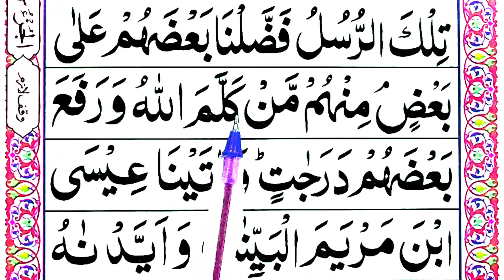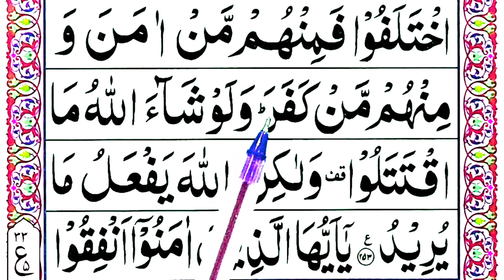Read Surah Al-Baqarah Ayat 253 word by word [How to Learn Quran Online]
About My Video:
Today we will Learn Surah Al Baqarah Verse.253 word by word with Tajweed. Easy Way To Learn Quran Online at Home. Check playlist for more parts. This is 1st lesson of Para 3.

*Topics Covered*
Surah Baqarah Verse 253
Learn Surah Al-Baqarah
How to Learn Quran Online
Quran Lesson  in Arabic
Para 3